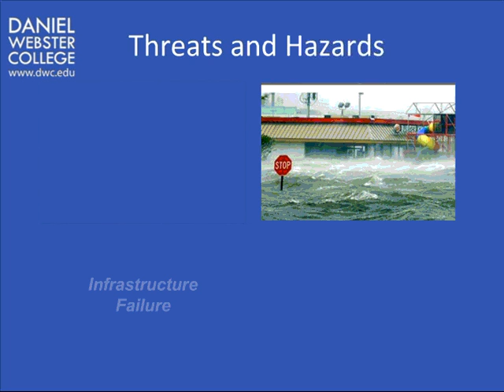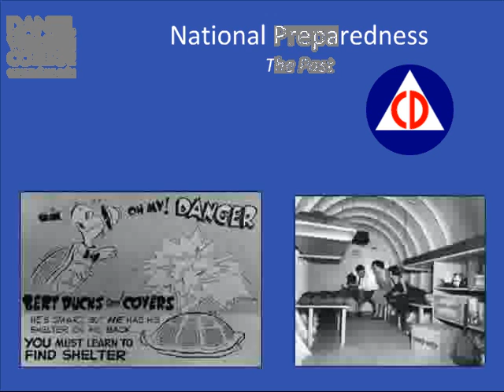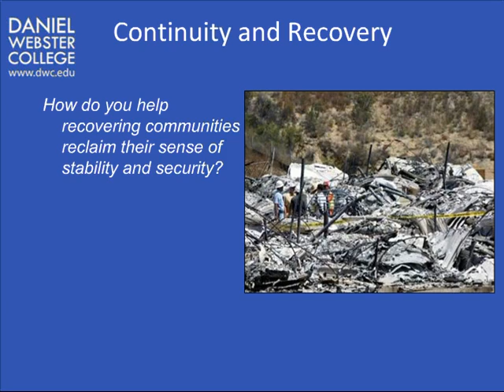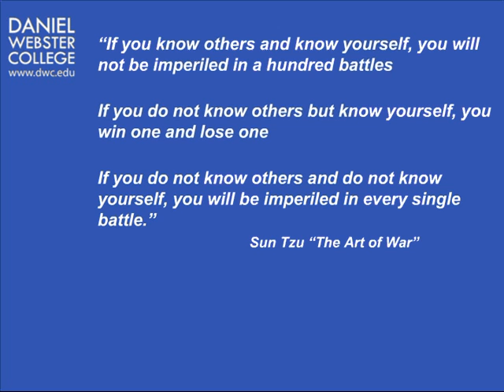Tapestry of Freedom - Dedicated to the Troops In Iraq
Attention Patriots! You're gonna love this video. "Tapestry of Freedom" by Keenan Baxter is dedicated to the Troops in Iraq. It is a very powerful and courageous song. This song has been used at Fallen Soldier's Funerals and on Podshows all over the World. This Is the Daniel Webster College Homeland Security Video. Nashua, NH - it's an awesome watch.